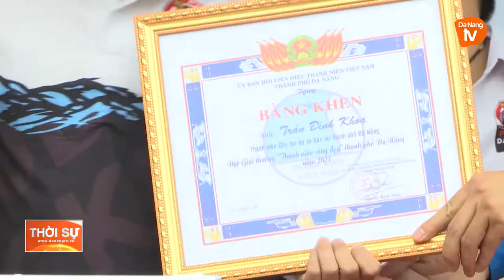LAN TỎA THÔNG ĐIỆP “THANH NIÊN SỐNG ĐẸP”